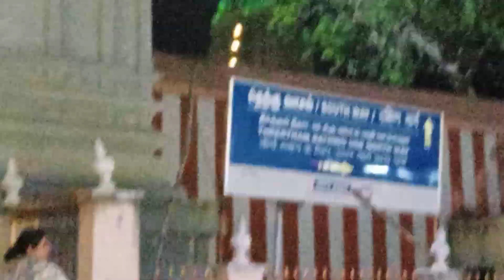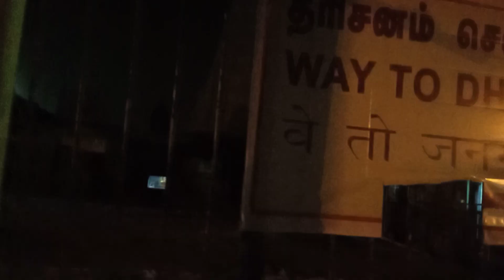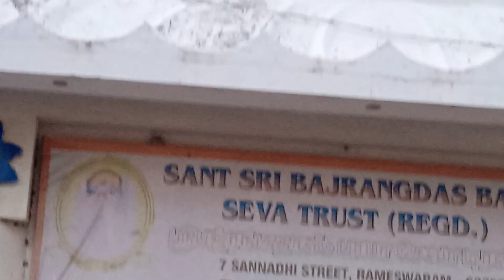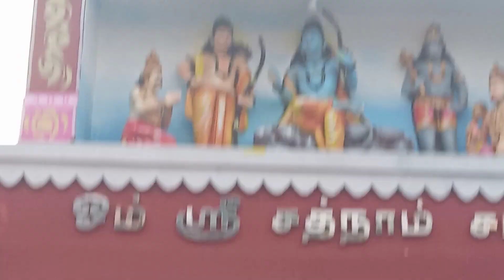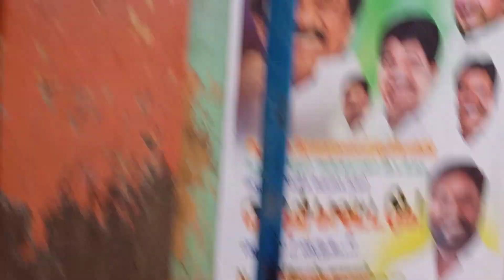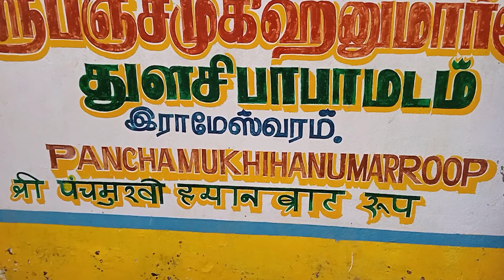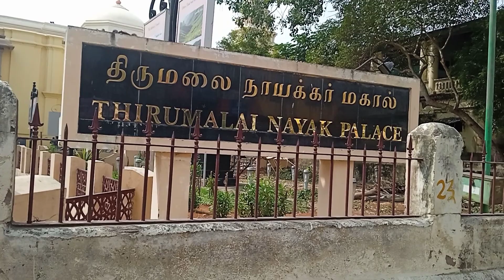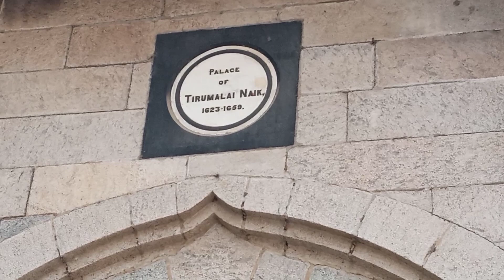Rameshwaram- പറ്റിക്കപ്പെടാതെയിരിക്കാ൯ ശ്രദ്ധിക്കേണ്ട കാര്യങ്ങൾ 🙏🦋 VLOG